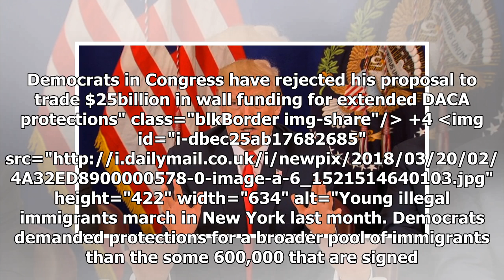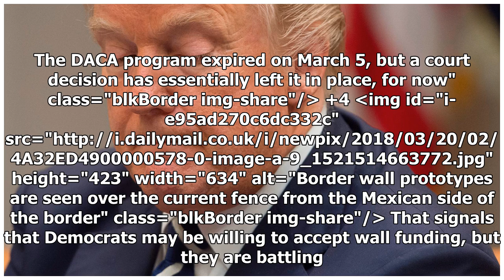'Democrats do not want to help DACA': Trump blasts Dems for rejecting deal extending protection f...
'Democrats do not want to help DACA': Trump blasts Dems for rejecting deal extending protection for 'Dreamers' in exchange for $25B border wall funding
'Democrats do not want to help DACA': Trump blasts Dems for rejecting deal extending protection for 'Dreamers' in exchange for $25B border wall funding President Donald Trump has blamed Congressional Democrats for rejecting a deal for border wall funding in exchange for extended protection for DACA-...